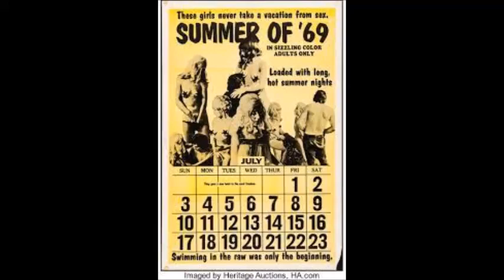Popbang! Summer of '69. SeptemberFest '23